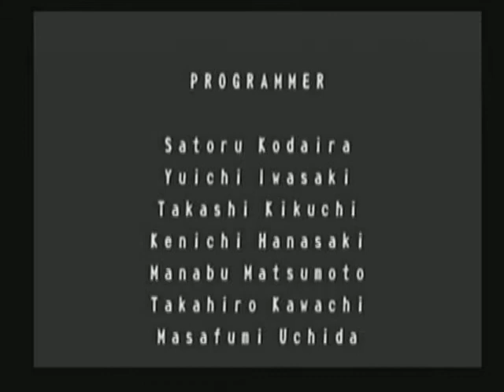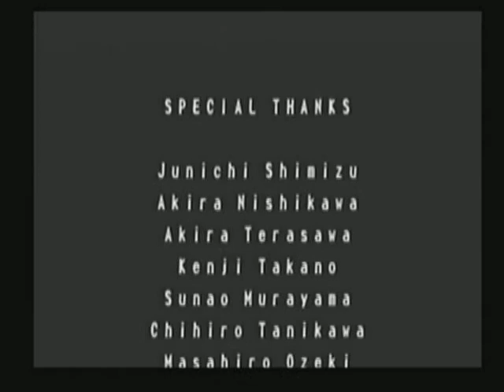puyo pop fever part 2 with flickyf